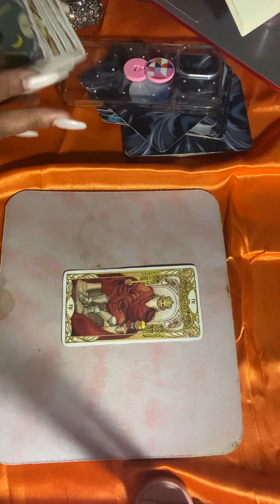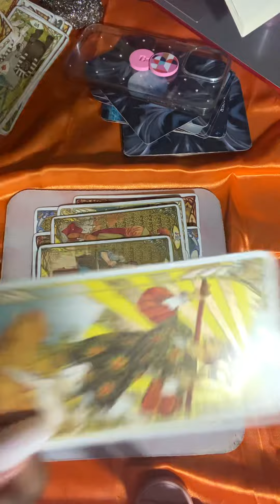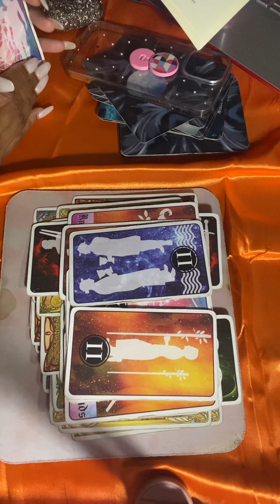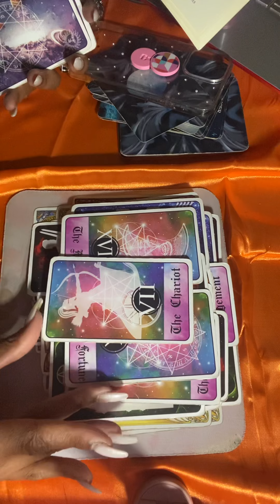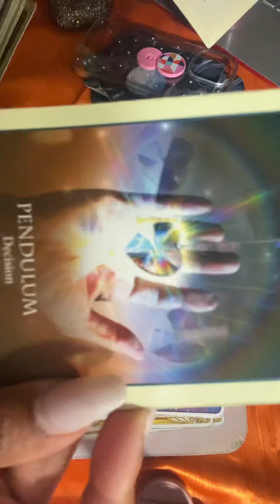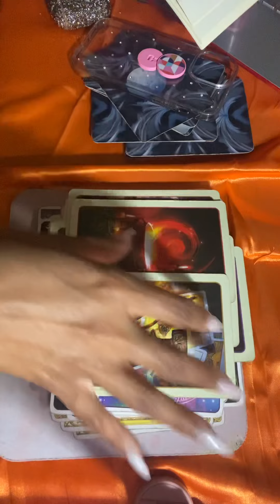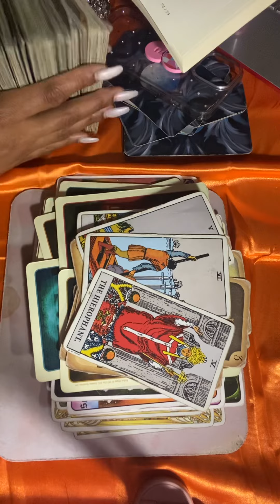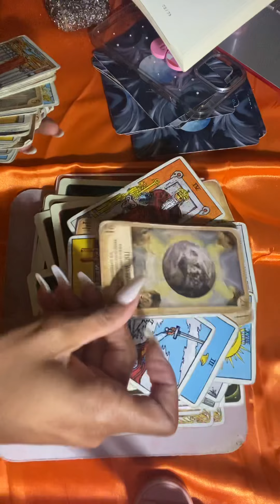🥀🌹💋Takeoff RIP 🖤👁tarotreading SET 🆙